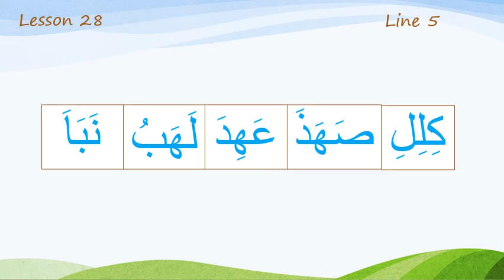Line 5 Lesson 28